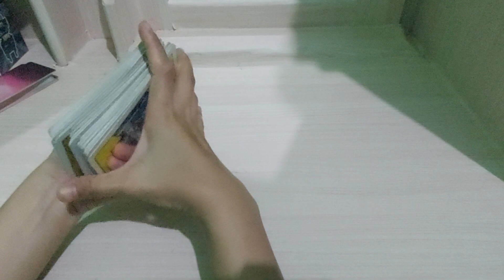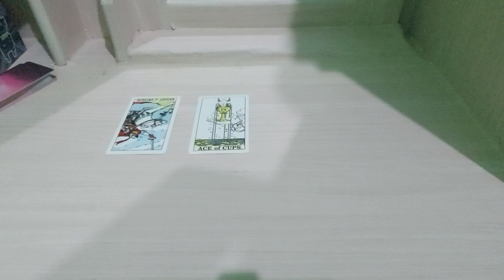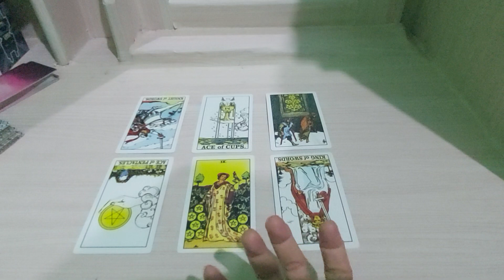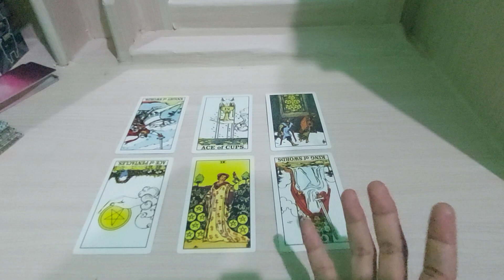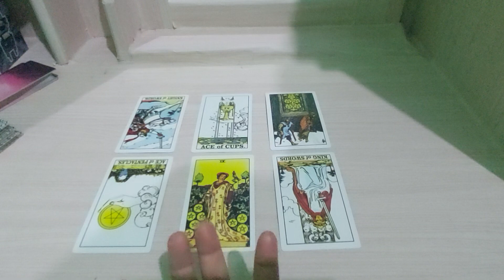sosok yang akhirnya akan bersanding denganmu